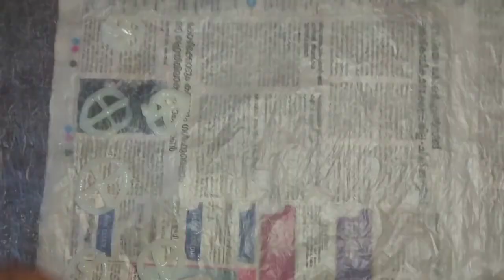1 കപ്പ്‌ അരിപ്പൊടി ഉണ്ടെങ്കിൽ ഇപ്പോൾ തന്നെ ഉണ്ടാക്കി നോക്കൂ | ചക്രം | Crispy Wheel snacks || Ep:47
Ingredients :
Rice flour - 1 cup
Salt
Baking soda